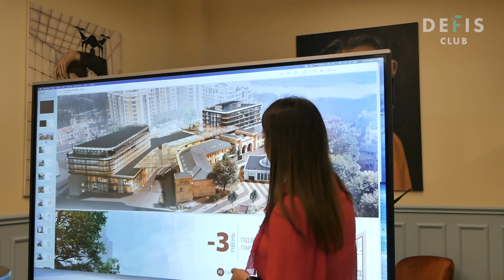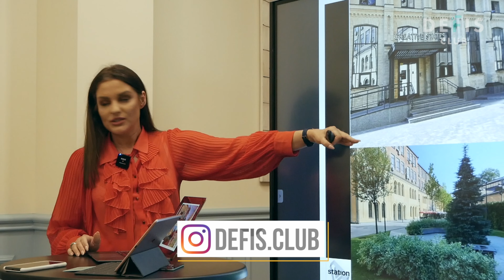Новые проекты от Defis Club. Инвестиции в недвижимость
В этом видео я покажу вам, как происходят презентации инвестиционных объектов с одной из ведущих девелоперских компаний и Defis Club. На таких встречах происходят закрытые сделки и закрытые продажи объектов, которые выйдут в свет через несколько лет.

Мы стараемся прикладывать все усилия и анализируем не только объекты, но и сами компании благодаря команде аналитиков, которая делает свою работу очень грамотно, прослеживая статистику компании и объектов. Это позволяет без рисков принимать лучшие решения.

Мы выбираем правильные объекты для инвестирования, пока еще многие не видят и не задумываются об их возможностях. Если вы хотите быть частью сильных предпринимателей и инвесторов, обязательно переходите по ссылке и становитесь частью сообщества. Мотивируем зарабатывать больше и двигаться вперед!

00:00 - Вступление
00:40 - Тема ролика
01:50 - Закрытые презентации Инвест-Проектов
05:26 - Немного о Defis Club

Telegram канал здесь я публикую оперативную информацию о рынке недвижимости, которую вы нигде не найдете, а также авторский контент по бизнесу